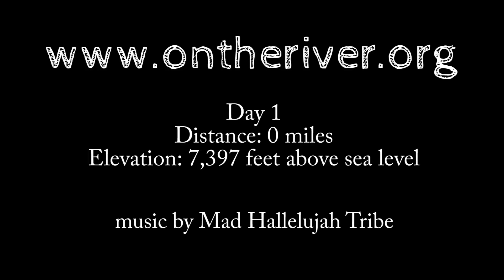Triple Divide Peak - Take 5 On The River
This week On The River we explore the starting point of our trip on Triple Divide Peak. We will learn about the Continental Divide and Watersheds.